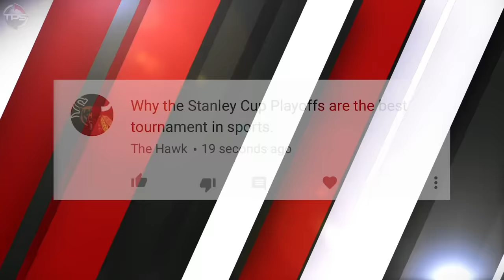10 Reasons Why The Stanley Cup Playoffs Are The BEST Postseason In All Sports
The NHL obviously isn’t going to surpass the NFL in terms of popularity anytime soon, but it’s sure gaining some ground on the NBA and MLB.

The NHL had begun seeing some major growth since the end of the 2004-05 lockout, thanks in large part to these multi-billion dollar TV contracts and the rise of superstars like Sidney Crosby and Alexander Ovechkin.

But every sports fan knows there is nothing more exciting than the playoffs. And without a doubt, the NHL is the best postseason tournament of them all. So why doesn’t it get as much love as the other sports? If you’re guilty of not giving the NHL playoffs too much attention, we hope to change your mind with this list.

Today we present 10 reasons why the Stanley Cup playoffs are the BEST in all sports.

and don't forget to leave your video ideas down in the comments below, we’re looking and we’ll give u a shout out in the video if we use it.

And a big shout out to…The Hawk for suggesting this video!